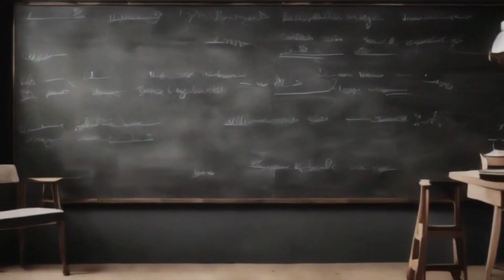A Step-by-Step Guide to Securing Government Contracts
Discover the crucial steps involved in preparing your business for government contracts. Join us as we outline the process, from obtaining your EIN to creating a professional website, and gain invaluable insights for navigating the world of government procurement.